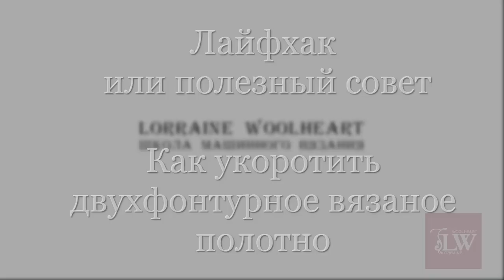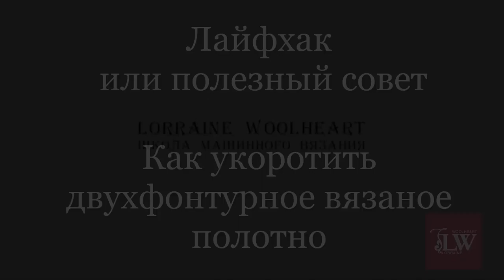Как укоротить вязаное двухфонтурное полотно. Лайфхак или полезный совет от Lorraine Woolheart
🏮 Сколько всяких казусов происходит в процессе вязания, не так ли? 👉 Например, вы связали изделие, а оно оказалось длинным, или ваша клиентка решила, что рукава в свитере ей не нравятся и оно хочет их покороче!

⁉ Что мы чаще всего делаем? 😞 Расстраиваемся с мыслями о том, что нужно переделать! 💣 Но не тут то было:))

🎬 Представляем вашему вниманию небольшой лайфхак о том, как укоротить двухфонтурное вязаное полотно и красиво и легко закрыть петли!